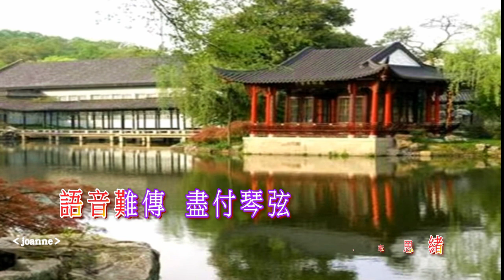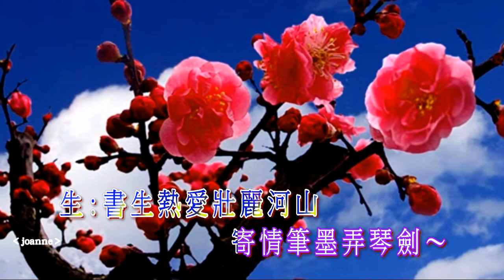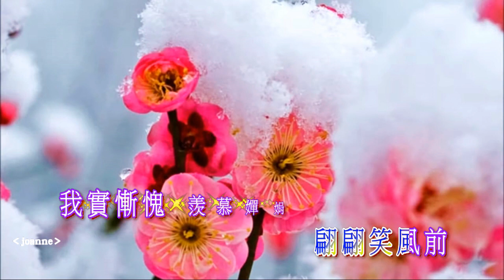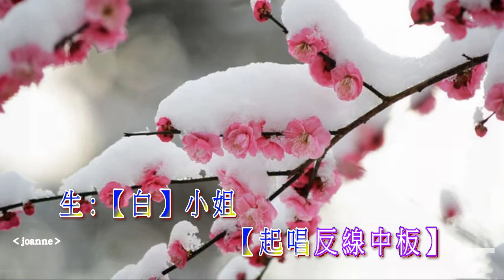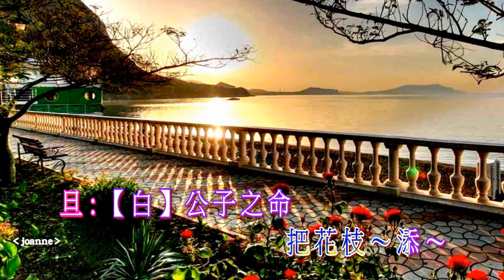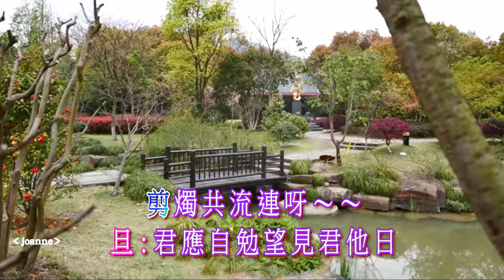琵琶玉笛結知音 純音樂版 招錦裘制作2020A33